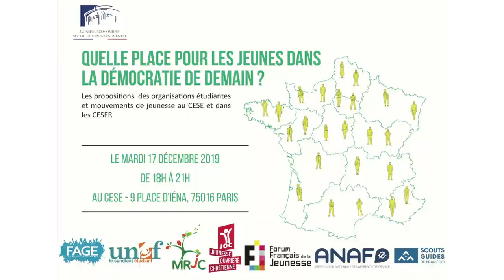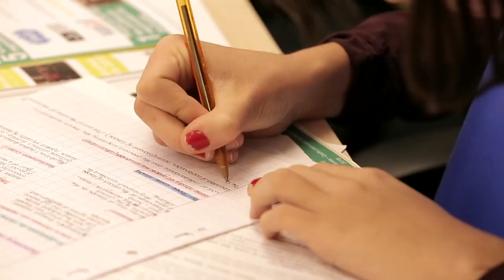Hélène RAMAJO - CESER IDF - Jeunesse et démocratie - cese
Hélène RAMAJO, Conseillère CESER Ile de France représentant le CRAJEP-SGDF, intervenue lors de l'événement « Quelle place pour les jeunes dans la démocratie de demain ? », organisé au CESE le 17 décembre 2019.